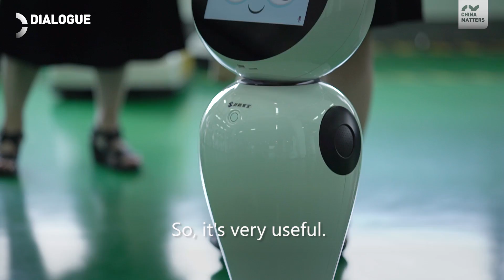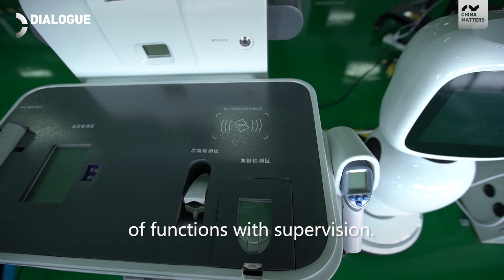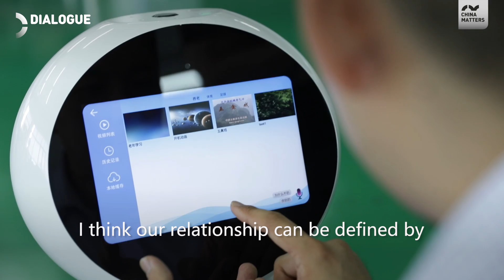Can robots take care of you when you are old?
The number of Chinese people above 60 reached more than 241 million in 2017. But there are only 300 thousand care workers in China.

This means many companies are looking for alternative ways to help elderly people with everyday tasks. Some companies are building robots to help with this growing demand, but how good are the robots and what jobs can they help with?

China Watch went to a robot factory in Northern China to find out more about this growing industry and see first hand just how useful these robots might be in the future.